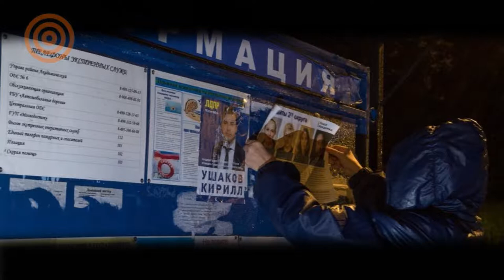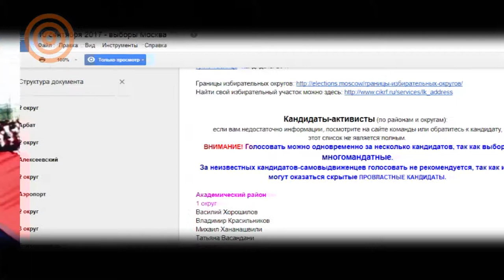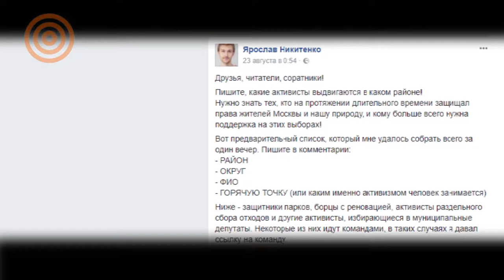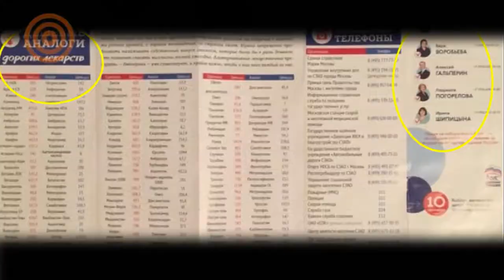Активатика и Евгения Чирикова​ - Дайджест №3. Выборы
Активатика и  Евгения Чирикова​ - Дайджест №3.  Пессимисты говорят, что в России разрушен сам институт выборов , они превращены в фарс и участвовать в них бессмысленно. Но на московских выборах мы наблюдаем удивительную картину: массовый приток новых людей, в первую очередь - местных активистов, долгое время старавшихся быть "вне политики". Станет ли это началом настоящего возрождения - зависит от всех нас